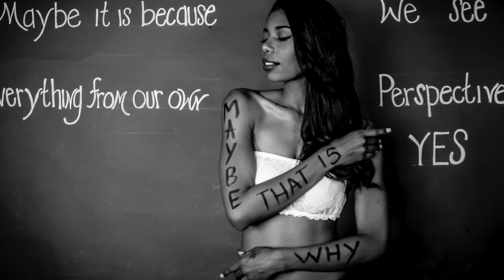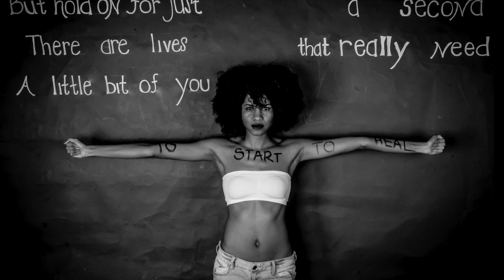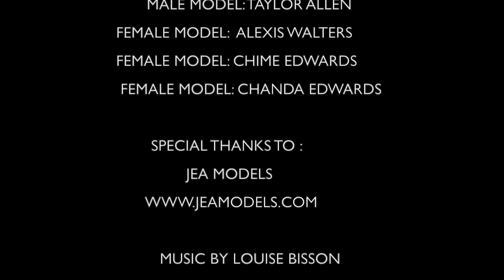NO EGO MOVEMENT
Coming soon 2017 remake of No ego movement -
a project of actress Michele Martin and artist Diego Valdez.

The outside looks very cloudy, a heavy wind of hard change is coming from the outside, it's weird and unfair to feel the unknown,
it's sad  to meet the hate in many of us that can't accept the differences we have, but there is hope, there is light inside of us
and we all know,  we can change that heavy wind, if we respect
the differences we have.

Stop the hate, Stop the negativity, forget the ego,  join this movement and work with us, help us to elevate a voice that end the ego, the hate and spread around understanding and respect

Welcome to the 2017 version the remake of the no ego Movement
a Movement of artist Diego Valdez and actress Michele Martin

 A message of hope, a revolution of peace, with the support
of Magdallena Vlad Photography, Jea models management,
Super models Thalita Texeira, model, Morgan Hollis, actress Jennifer Durst, model Sharla Manglitz, Hollywood Casting
Director Danielle Eskinazi, Actress Jordan Chantel and many more
that are joining the team every day, join the movement